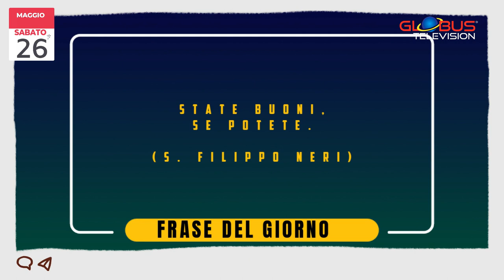OROSCOPO Appuntamento con le Stelle: 26 Maggio 2024 GLOBUS TELEVISION